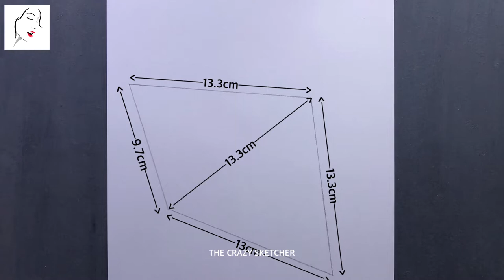How to draw a boy sketch step by step for beginners | Pencil Sketch | Crazy Sketch